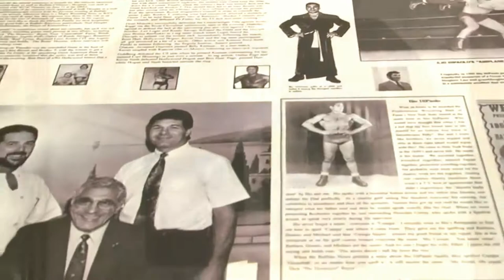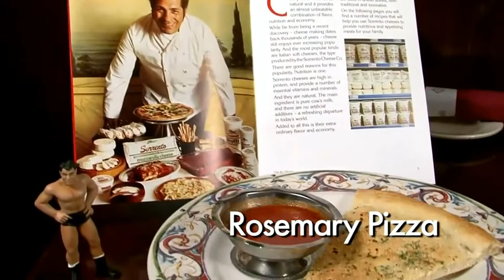Ilio DiPaolo's Margherita Pizza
Ilio DiPaolo's Chef Michael DiPaolo is joined by Chef Marco Sciortino as he makes a Margherita Pizza.